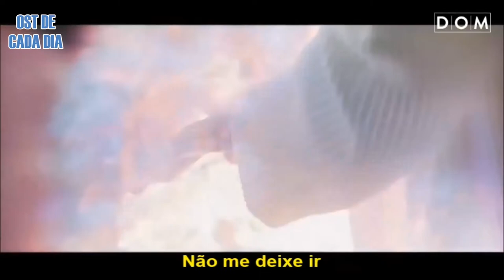[While You Were Sleeping OST] Monogram - Lucid Dream Legendado PT/BR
While You Were Sleeping OST PART 6
Legendado Português, Brasil
Tradução: Lena
Deseja alguma OST legendada pelo o canal? Deixe nos comentários seu pedido.